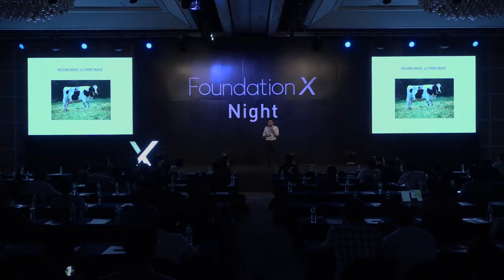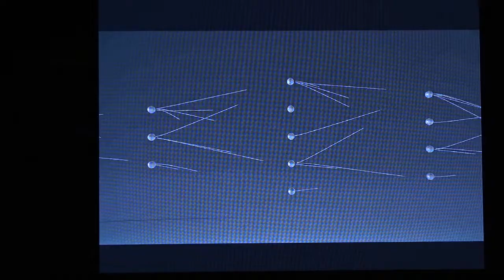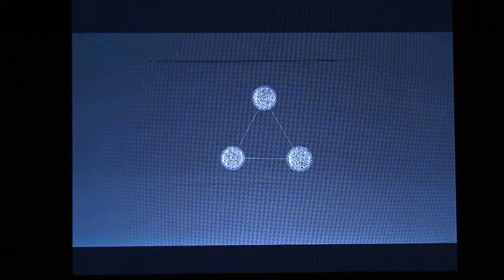Mind AI Pitch @ Foundation X Night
Paul Lee, M.D., the CEO of Mind AI,  gives an introduction to Mind AI and the Third Wave of AI.